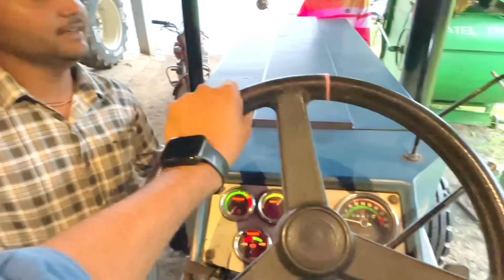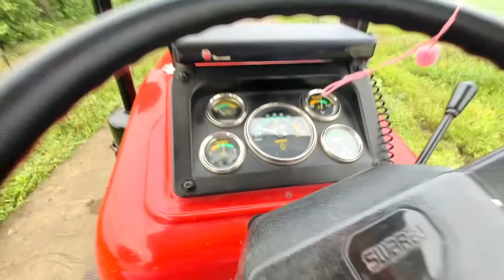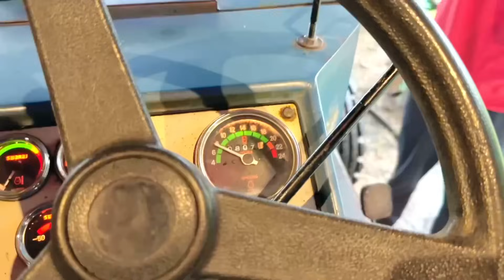Red Hulk ❤️ power performance 💪🏻 // स्कूल में ट्रैक्टर लें के पहुँच गय 😂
Tractor Swaraj videos ‘ Patel Farming,tractor vlog,farming videos,tractor 855,

                                 धन्यवाद ।  🙏🏻